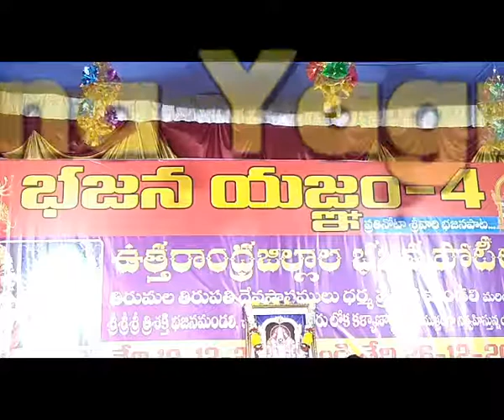Nee Kondaku Neeve song By P.Charkapani | Gajuwaka bhajans